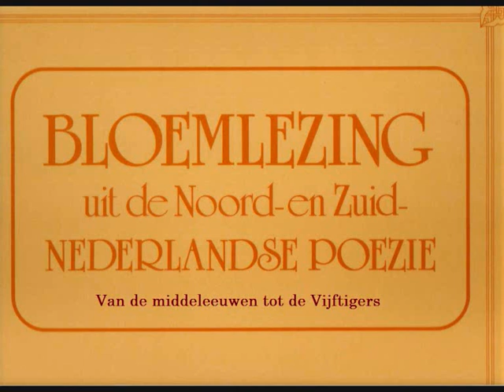Audio-Bloemlezing uit de Noord- en Zuid-Nederlandse poëzie - deel 11/16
- Martinus Nijhof - Het uur U (fragment)
  door Rosa Jonckheere

- Paul Van Ostaijen - Vers 6
  door Herman Bogaert

- Paul Van Ostaijen - Berceuse presque nègre
  door Klaar Leyre en Rosa Jonckheere

- Paul Van Ostijaen - Berceuse nr 2

- Paul Van Ostaijen - Avond strand orgel
  door Kris Yserbijt

- Paul Van Ostijen - De oude man
  door Teresa Van Marcke

- Paul Van Ostaijen - Gedicht (Zo ook gaat de geliefde ...)
  door Mieke Felix

- Paul Van Ostaijen - Polonaise
  door Moy Vynckier en Rosa Jonckheere